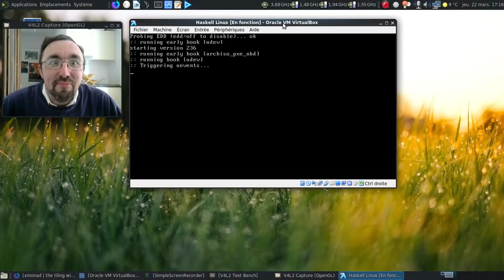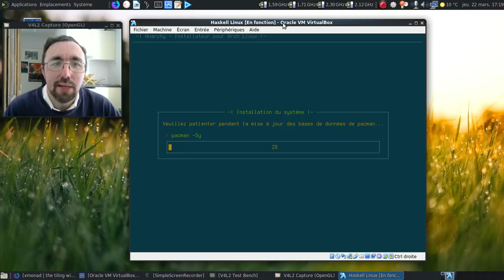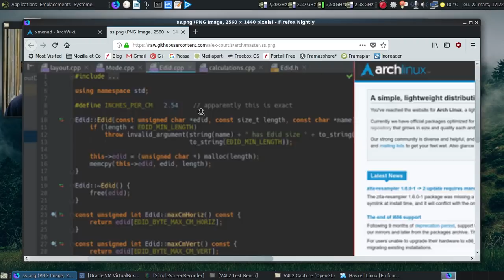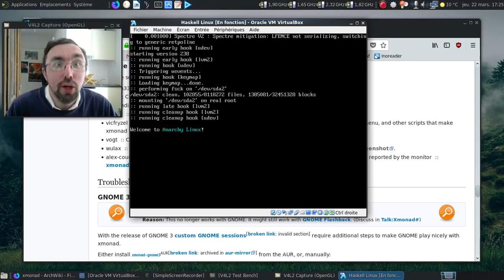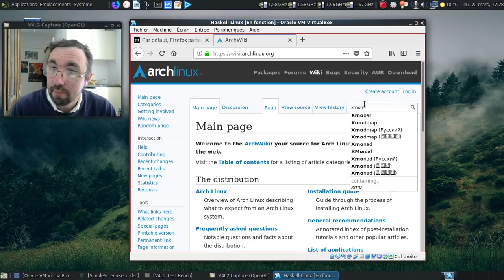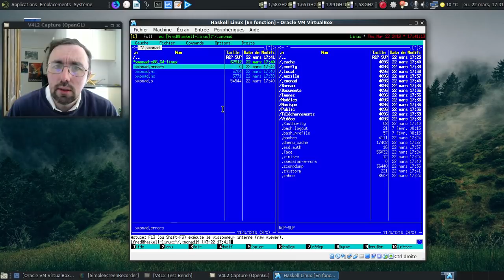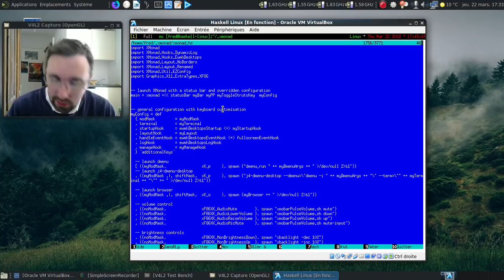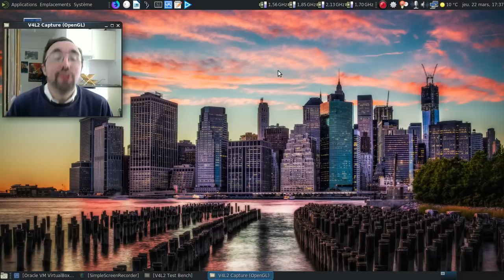C'est trolldi, c'est permis, épisode 19 : peut-on fabriquer une Haskell Linux...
Je tiens à remercier Pépito qui m'a lancé sur l'idée à l'origine, suite à une vidéo où je trouvais qu'ArchLinux devenait Haskell Linux...

Horodatage :

01:22 : lançons la machine virtuelle qui sera torturée
01:51 : Anarchy est lancée
02:08 : on lance l'installation
03:04 : Gnn ?
03:44 : on arrive au choix de l'environnement à installer
03:50 : et oui, xmonad !
04:05 : soyons cohérent jusqu'au bout :)
04:46 : la page du projet Xmonad
05:10 : oui, je m'excuse pour l'utilisation de Xmonad... Ben, quoi ?
05:30 : un petit tour rapide du gestionnaire de fenêtres
05:40 : la page du wiki d'Archlinux
07:01 : des configurations plutôt avancée de Xmonad... Ça laisse rêveur de maîtrise de l'engin...
10:24 : on va rajouter quelques compléments...
10:36 : quelques 23 dépendances en haskell pour un seul outil ?!
11:32 : xmonad par défaut... C'est très austère, non ?
11:47 : oh, des fenêtres en mode pavant ;)
12:05 : on rajoute quelques outils :)
12:56 : rajoutons mc pour gérer les fichiers en ligne de commande :)
13:20 : on lance firefox via dmenu
13:41 : désolé, le jeu de mots pourri obligatoire dans la vidéo... Oui, j'ai honte !
13:50 : on va récupérer la personnalisation d'Alex Courtis
14:05 : le fichier est récupéré
14:27 : on va s'occuper du fichier de configuration
14:47 : on va modifier quelques valeurs
15:33 : xmonad se compile avec la nouvelle configuration
15:49 : ouf, il reste le dmenu :)
16:23 : le côté pavant semble être moins fonctionnel :(
16:49 : une petite analyse du fichier de configuration ?
17:55 : on complète l'installation :)
19:08 : tiens, je commence à savoir lire le code en question ;)
20:00 : oui, j'avais bien trouvé un raccourci défini dans le fichier de configuration :)
21:28 : lançons LibreOffice :)
21:50 : c'est marrant le dmenu, une fois qu'on s'y habitue :)
22:47 : on y va à l'arrache :(
23:00 : conclusion